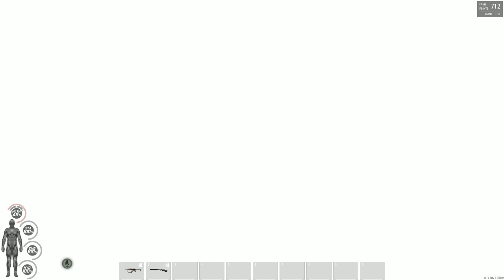SCUM//Where's A Screwdriver?//I Need A Car.